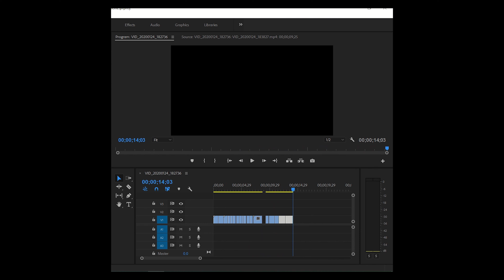Unboxing ASUS VIVOBOOK S15 In 20 Seconds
4K Video Resolution Available

ASUS VIVOBOOK S15 (2019)

Upcoming Video:
[BTS Got Mic Drop, I Got Egg Dropped]

Suggested by: Jun Hong